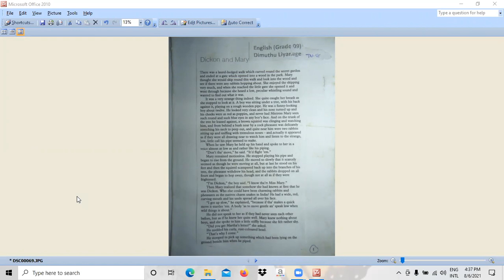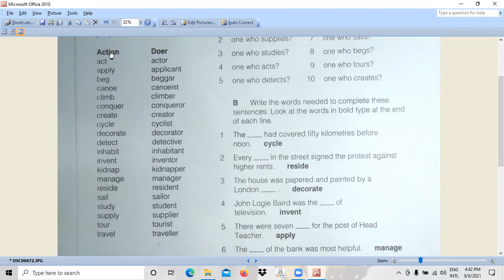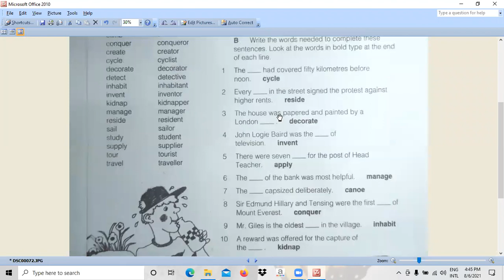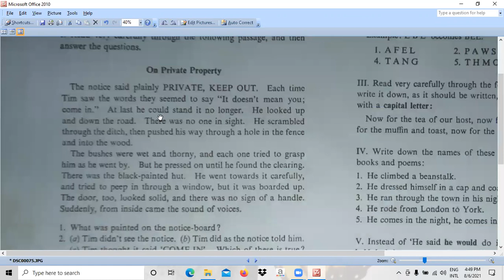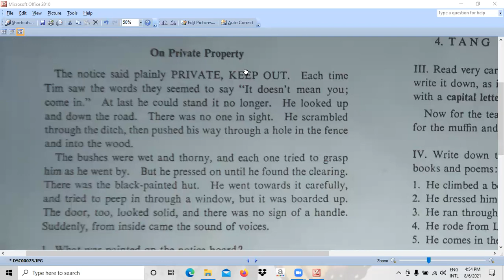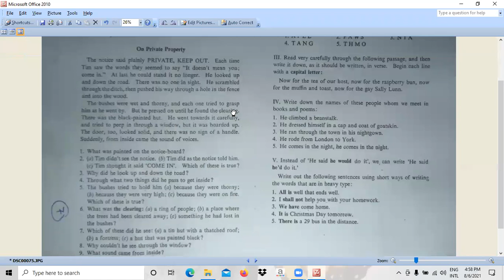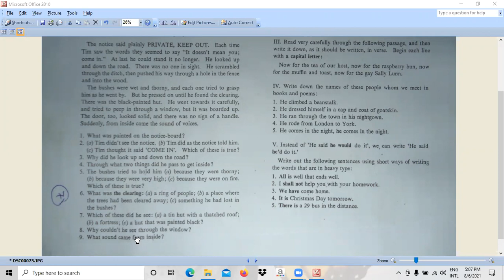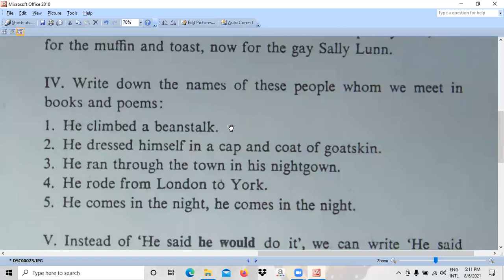English - Grade 9 - August - Week 01 - Part 1